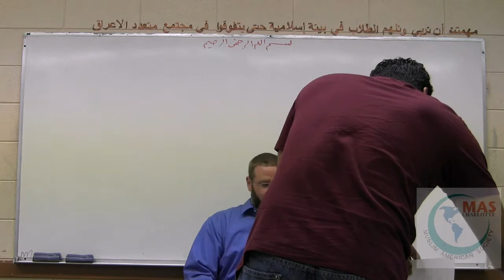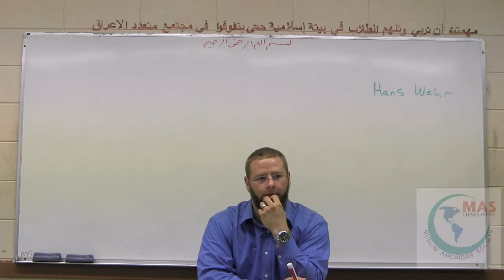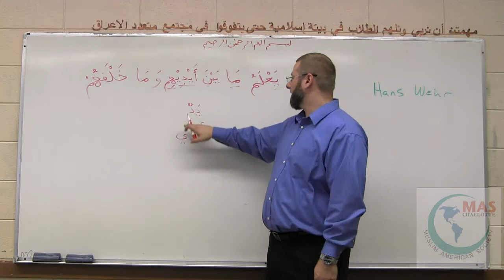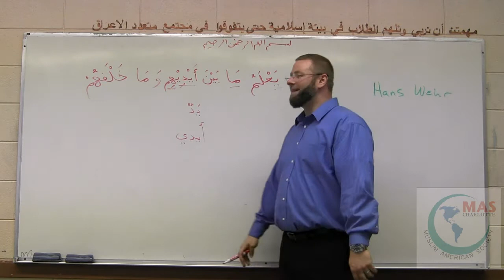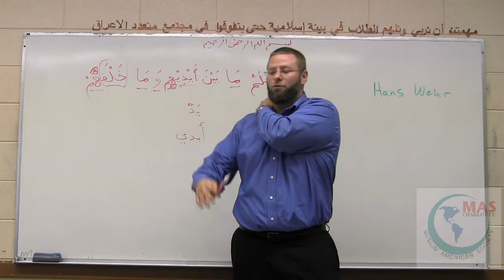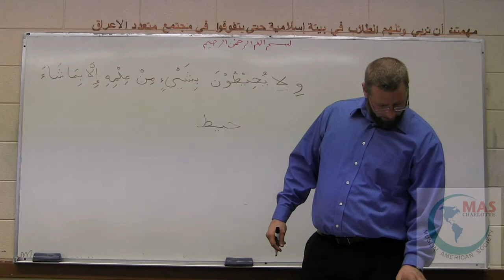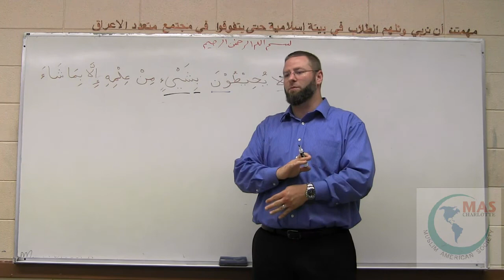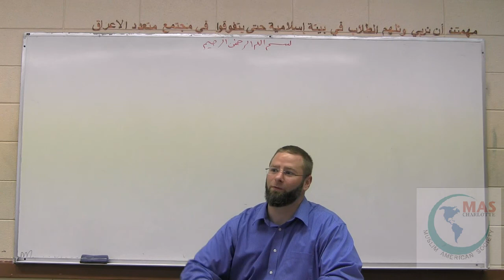Qur'anic Arabic Class June 16 2013